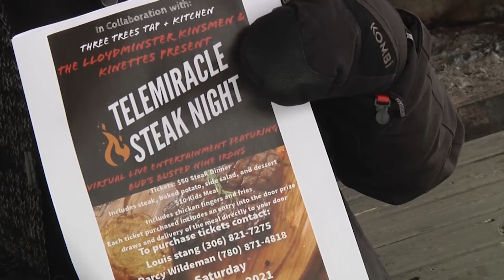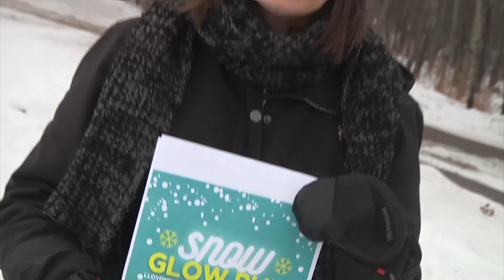What's Happening January 15th, 2021